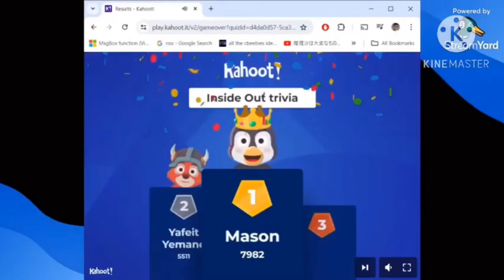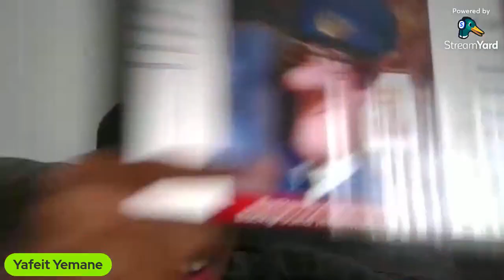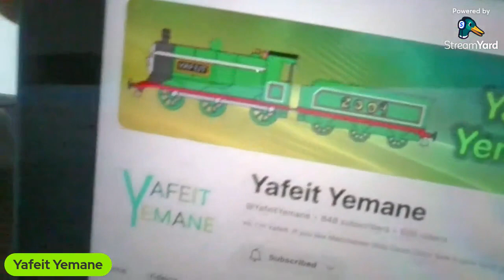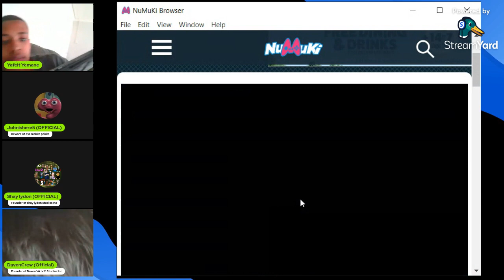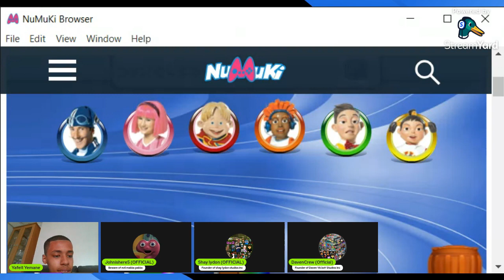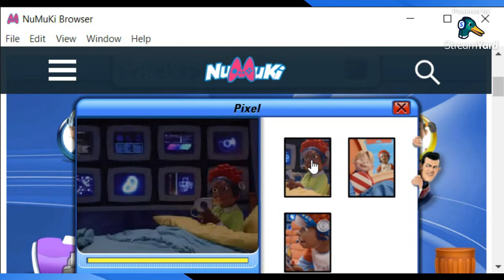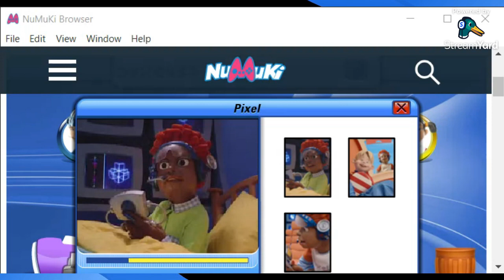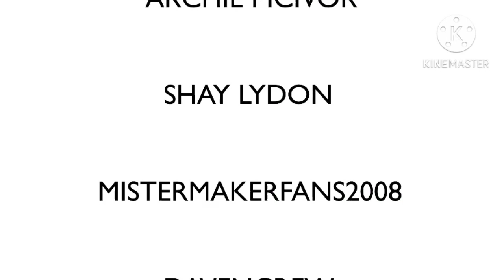Yafeit's Streamyard Recordings Series 1 Episode 4